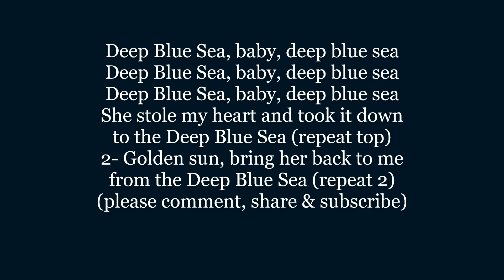DEEP BLUE SEA Lyrics Words text trending sing along song music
Deep Blue Sea, baby, deep blue sea
She stole my heart and took it down
to the Deep Blue Sea

2- Deep Blue Sea, baby, deep blue sea